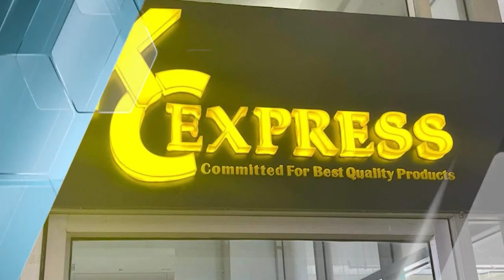វៀតណាមនាំចេញគ្រឿងសមុទ្រមានតម្លៃជិត ៦ពាន់លានដុល្លារ ក្នុងរយៈពេល ៦ខែ កើនឡើង៤០%